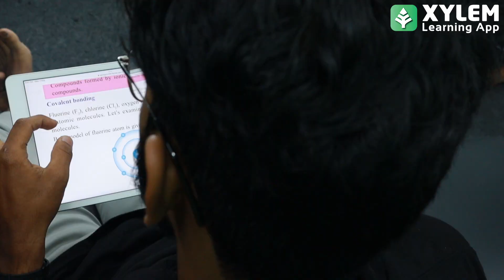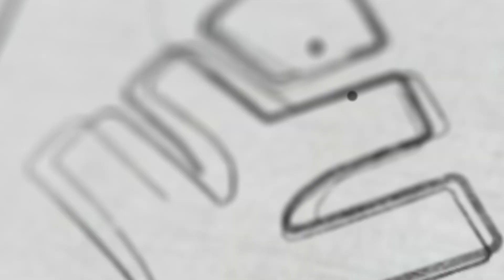IONIC BOND AND COVALENT BOND | XYLEM CLASS 9